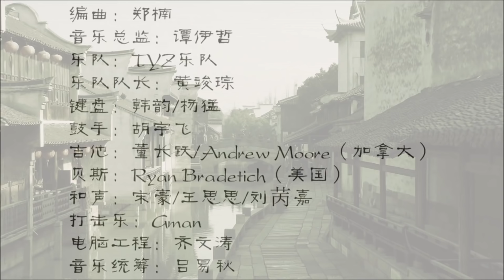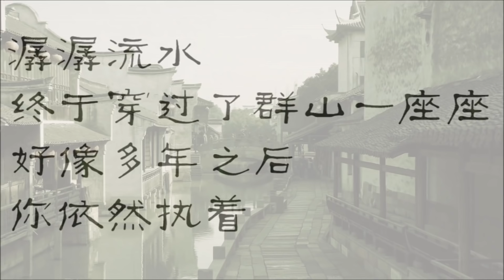【一程山路】－毛不易（无杂音版）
一程山路

作词：毛不易
作曲：毛不易

青石板留着谁的梦啊
一场秋雨 又落一地花
旅人匆匆地赶路啊
走四季 访人家
如同昨夜天光乍破了远山的轮廓
想起很久之前我们都忘了说
一叶曲折过后 又一道坎坷
走不出 看不破
山谷的薄雾吻着烟霞
枯叶之下 藏多少情话
划破天空的归鸟啊
它不问 你不答
走不出 看不破
潺潺流水终于穿过了群山一座座
好像多年之后你依然执著
白云是否也听过你的诉说
笑着你 笑着我
笑着你 笑着我